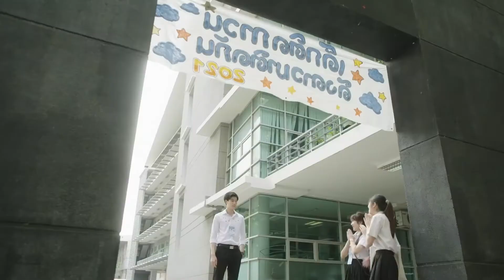แนะนำซีรีส์วายน่าดูปี 2021 วุ่นเรื่องวาย EP2 | แสนดีมีสุข Channel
คลิปนี้นัทมาแนะนำซีรีส์วายน่าดูปี 2021 (ที่ปล่อยตัวอย่างออกมาแล้ว)
แค่ตัวอย่างก็เขิน ฟินจิกหมอน จนอยากชวนทุกคนมารอดูไปด้วยกัน
จะมีเรื่องไหนกันบ้าง มาดูคลิปนี้ไปด้วยกันนะคะ
ปล.ถ้ามีใครอยากแนะนำเรื่องไหนเพิ่ม คอมเมนต์บอกกันได้เลยน้าาา

ขอบคุณคลิปวิดีโอประกอบ